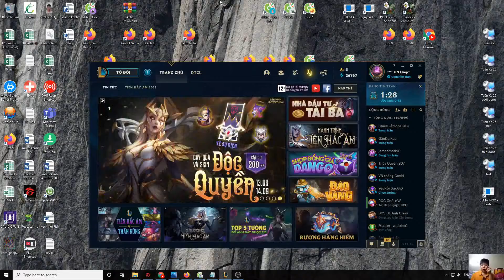365 NGÀY LEO GANK VỚI TFT TẬP 401 | CAT GAMING